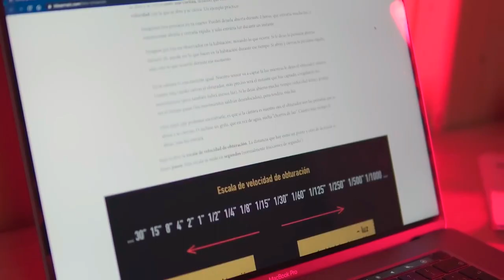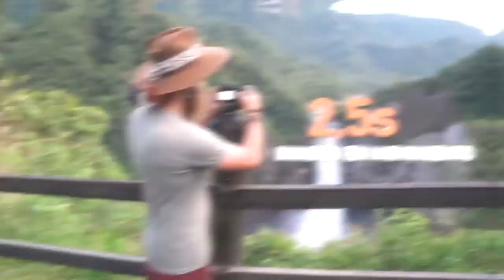Curso De Cero a Fotógrafo Profesional Kike Arnaiz ¿Funciona? Es Bueno? Stockeros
✅ Accede  Curso De Cero a Fotógrafo Profesional

CURSO DE INICIACIÓN A LA FOTOGRAFIA
¿Qué es la fotografía? Introducción a la medición de luz
Velocidad de obturación y movimiento
Apertura de diafragma y profundidad de campo
Sensibilidad ISO y ruido
Triángulo de exposición
Modos semiautomáticos y modos de medición
Histograma y rango dinámico. Cómo hacer fotografías HDR
Temperatura de color
Modos de manejo
Distancia focal y tipos de lentes
Trucos para efectos creativos
Cómo enfocar correctamente: Puntos y modos de enfoque.
¿En qué formato disparar? RAW vs JPEG
Sensores y resolución: Los MegaPíxeles y el factor de recorte
Accesorios de cámara: Monturas de lente, adaptadores y filtros
Qué equipo fotográfico comprar y últimos detalles
Masterclass de fotografía nocturna
Masterclass de iluminación
Masterclass de fotografía analógica